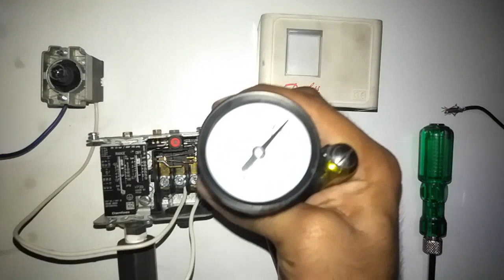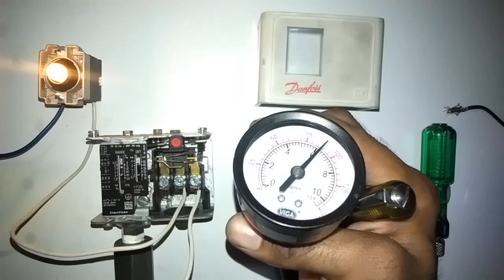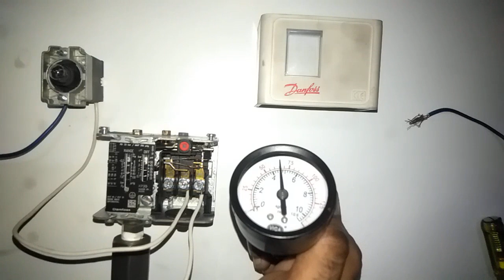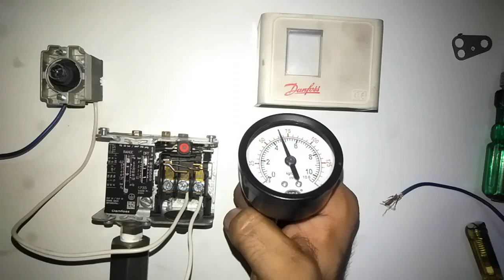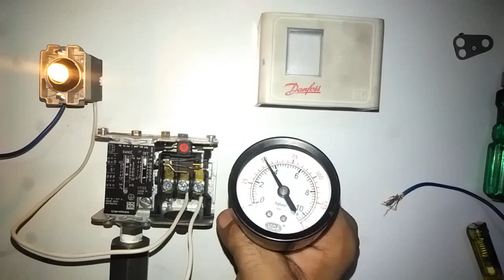Pressure switch settings/Differential pressure settings/Danfoss pressure switch settings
motor on, off on, off on, off hone se bach jayegi differential pressure ko set karne ke baad apko es video mai pressure set karna bataya gya hai. tx dosto...

Forward Reverse starter connection
controlling and power

Digital timer setting and connection

digital timer XT-246 setting

PLC input check kaise kare

temperature controller connection and setting

phone storage kaise delete kare

semi automatic Star delta starter

digital timer settings

New panel (machine control panel)PLC circuit and Relay control circuit ke liye hame contect kare -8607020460

New panel
old panel repair

machine breakdown
ke liye hme contact kare Delhi NCR, Delhi...